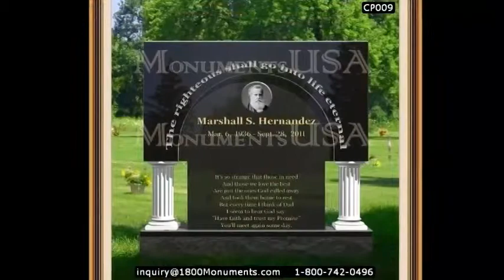Christian Tombstone Quotes